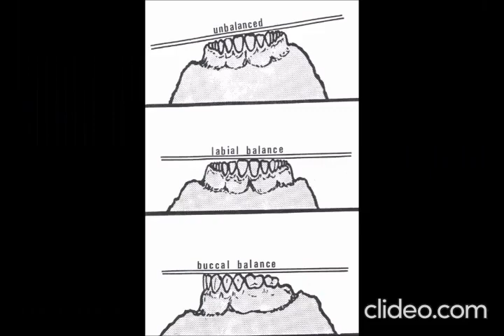Part 4 of 4 Boxing in secondary impression by Carmen Moses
Boxing in of the secondary impression to allow it to be poured in yellow stone gypsum.